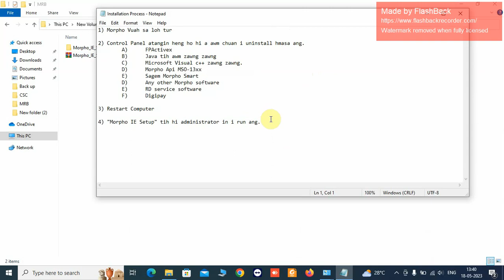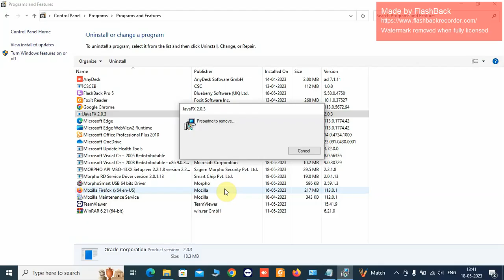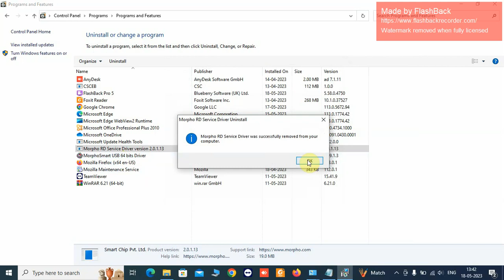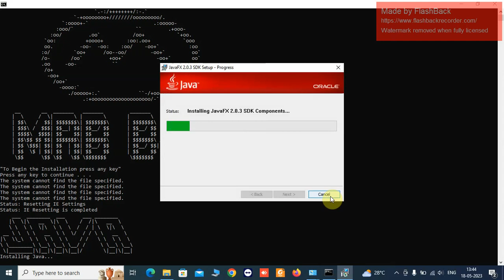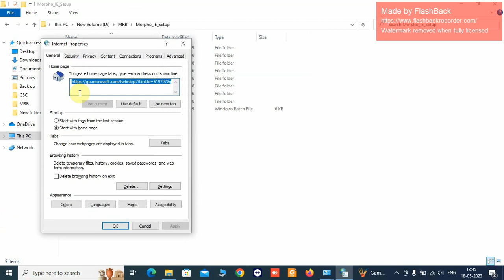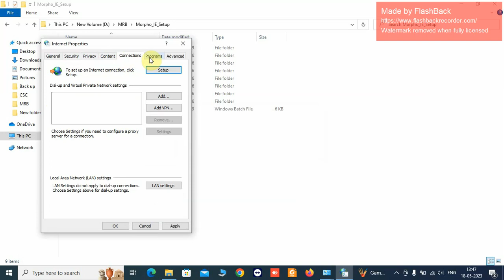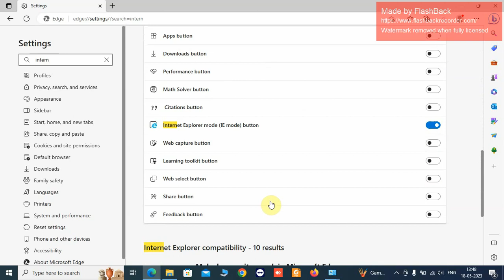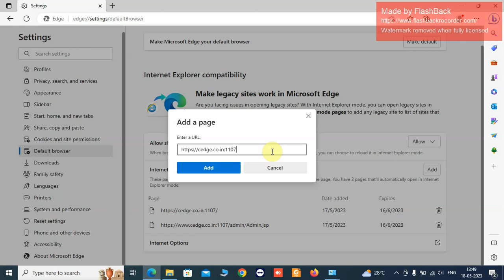Mizoram Rural Bank CSP te tan software install dan(Morpho)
CSC MRB te tan a siam a ni.